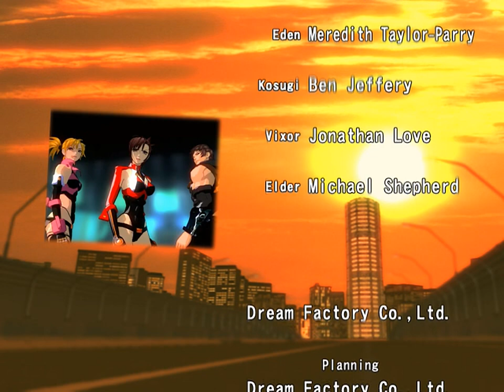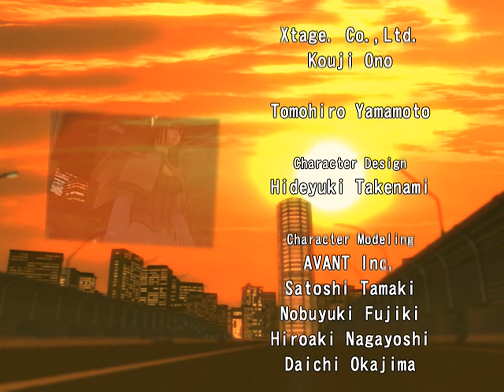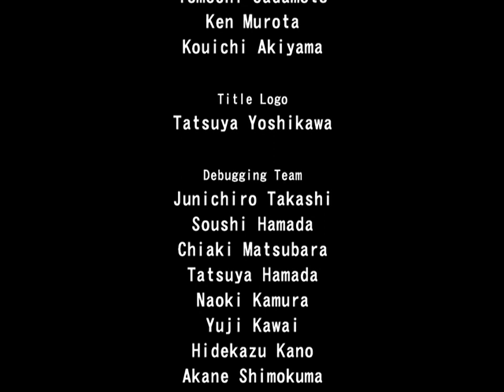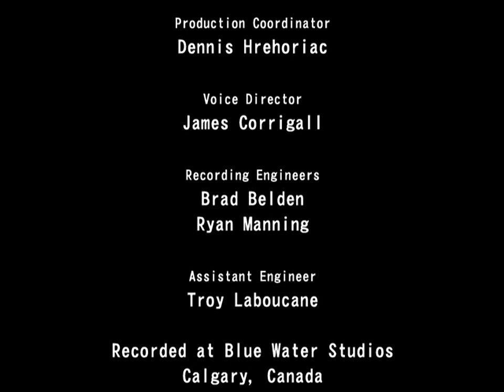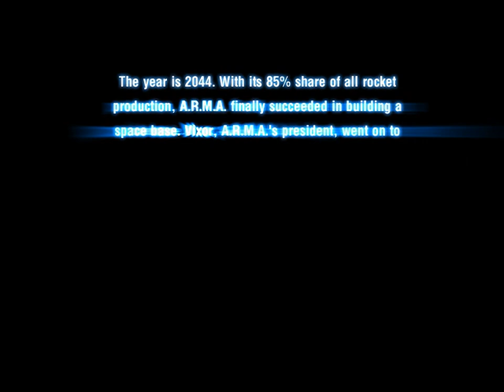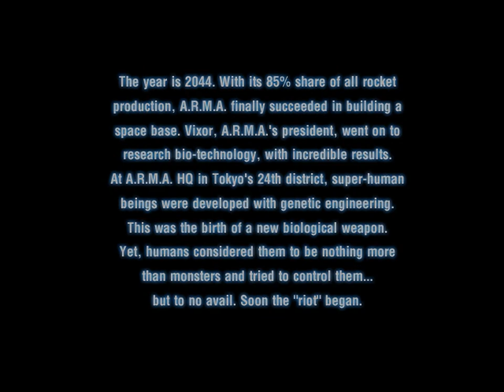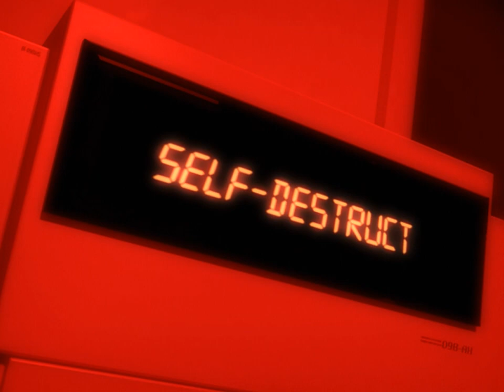Crimson Tears all cutscenes - for the Playstation 2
00:00  e3pv
01:48  EV01
04:19  ev01h
04:39  EV02
07:07  ev02h
07:22  ev02kt
08:01  EV03A
11:55  ev03h
12:08  EV03k
16:02  EV03t
20:01  EV04A
21:23  ev04h
21:40  EV04k
23:02  EV04T
24:28  EV06a1
25:43  EV06a2
28:07  ev06h
28:22  EV06k1
29:43  EV06k2
32:10  EV06t1
33:43  EV06t2
36:12  EV07
36:58  ev07h
37:15  EV08
38:50  EV09
39:15  EV10a1
40:13  EV10k1
41:12  EV10t1
42:10  EV10_2
46:43  EV11
52:49  op